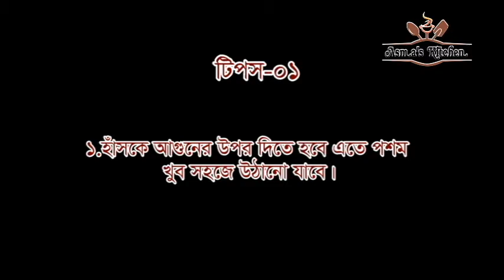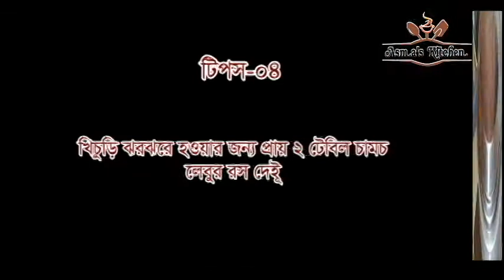রাজহাঁসের মাংস ভুনা ও খিচুড়ি রান্নার সহজ রেসিপি/সবচেয়ে সহজ ও মজাদার রেসিপি হাঁসের মাংস খিচুড়ি